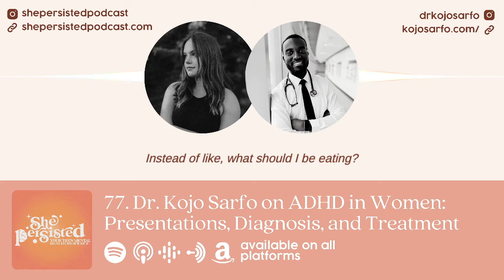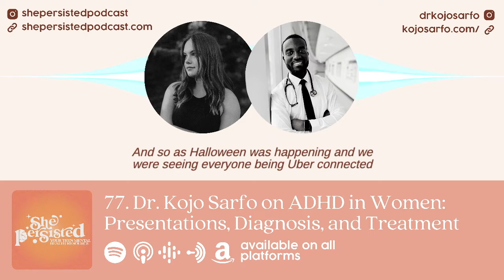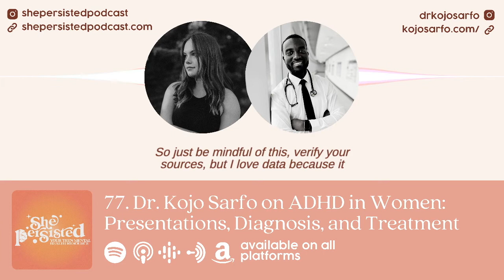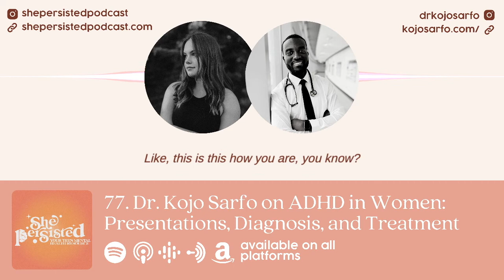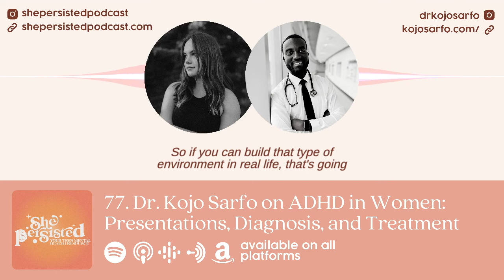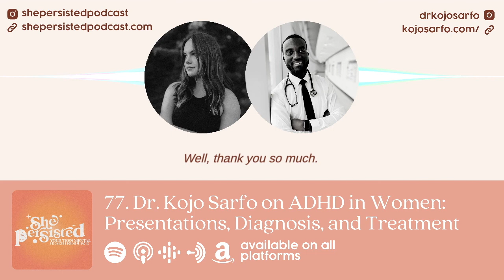77. Dr. Kojo Sarfo on ADHD in Women: Presentations, Diagnosis, and Treatment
Today I am joined by Dr. Kojo Sarfo a social media content creator, mental health nurse practitioner, and psychotherapist to discuss all things ADHD.

This week's DBT skill is the PLEASE skill.

Dr. Sarfo and I dive into the following topics…
+ What is ADHD? How does it present and how do these presentations change depending on age and gender?
+ What is the diagnosis and treatment process for ADHD?
+ ADHD vs. ADD
+ Are ADHD medications addictive and Dr. Sarfo's perspective on prescribing them
+ Is ADHD more often a primary and secondary diagnosis and how delayed diagnosis impacts this
+ the importance of a balanced diet, good routine, and healthy habits on for ADHD
+ Dr. Sarfo's favorite ADHD resources
+ how to support a peer that has ADHD and supporting your child if they have ADHD

+ Ep. 75 Adolescent Substance Use feat. Dr. Jay Faber
+ Ep. 39 Your Foolproof Guide to a Good Night's Sleep

Teen Counseling is an online therapy program with over 14,000 licensed therapists in their network offering support with depression, anxiety, relationships, trauma, and more via text, talk, and video counseling. to find a therapist today!

💬Follow along with Sadie and She Persisted...

📲Helpful Resources...
+ purchase the DBT® Skills Training Handouts and Worksheets
+ purchase the DBT Skills Manual for Adolescents